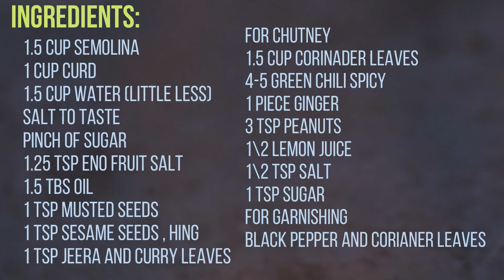દાળ ચોખા પલાળ્યા વગર ઇન્સ્ટન્ટ ફરસાણ ની દુકાન જેવા સેન્ડવિચ ઢોકળા | Instant Sandwich Dhokla recipe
Ingredients:
1.5 cup Semolina
1 cup curd
1.5 cup water (little less)
1.25 tsp Eno fruit salt
1.5 tbs Oil
1 tsp Mustered seeds
1 tsp sesame seeds , hing
1 tsp jeera and curry leaves
For Chutney
1.5 Cup coriander leaves
4-5 green chili spicy
1 piece ginger
3 tsp peanuts
1\2 lemon juice
1\2 tsp salt
1 tsp sugar
for garnishing
black pepper and coriander leaves

▬▬▬▬▬▬▬▬▬▬▬▬▬▬▬▬▬▬▬▬▬▬▬▬▬▬▬▬▬▬▬▬▬▬▬▬▬▬▬ sheetal's kitchen sandwich dhokla recipe khatta dhokla recipe sandwich dhokla recipe in gujarati live dhokla Music by MBB